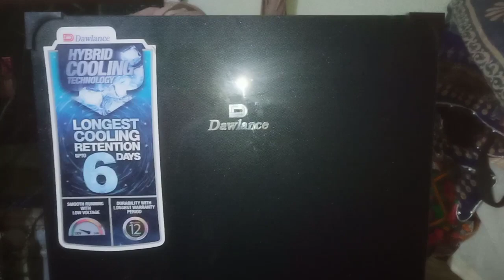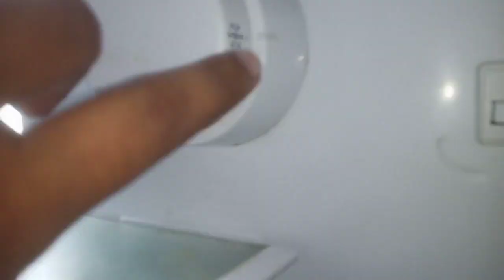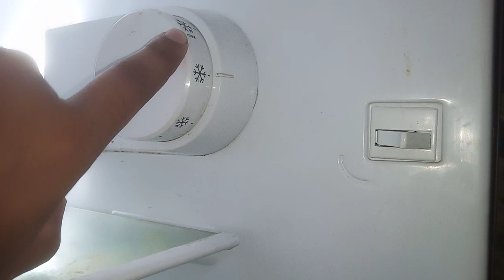Fix Your Fridge Without Paying $500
Are you tired of dealing with a refrigerator that's not cooling properly? In this video, we'll show you how to identify and fix common cooling problems in your Dawlance refrigerator. From checking for gas leaks to installing a new R600 compressor, we'll cover it all. Learn how to repair your refrigerator and get it running smoothly again. Whether you're experiencing issues with your refrigerator not cooling, leaking, or having a faulty door seal, we've got you covered. Our step-by-step guide will walk you through the process of troubleshooting and fixing your refrigerator, including how to flush a choked capillary and fill gas in your refrigerator. By the end of this video, you'll be able to diagnose and fix common cooling problems in your Dawlance refrigerator, saving you time and money in the process. So, what are you waiting for? Watch now and get your refrigerator running like new again!